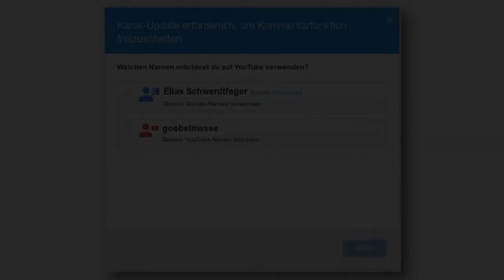Zur Vergiftung der YouTube-Kommentarfunktion mit Google Plus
Das hier ist definitiv das letzte Video, das ich zu YouTube hochlade. Die völlig unnötige Vergällung eines funktionierenden Kommentarsystems mit einer Zwangsanmeldung als Karteileiche bei Google Plus ist so ziemlich das Dreisteste und Nutzerverachtendeste, was sich Google bislang auf YouTube herausgenommen hat. Ich bin froh, dass es Alternativen gibt und nutze diese bereits seit über einem Jahr. (Wer mich kennt oder Fraktalzooms mit monotoner, repetitiver Computermusik mag, weiß das schon.) Es würde mich bei Googles YouTube auch nicht überraschen, wenn dieses Video einfach ohne Angabe von Gründen verschwände, wie ich es schon einmal mit einem harmlosen, satirischen Animationsfilmchen erlebt habe. YouTube ist kaputt. Völlig kaputt. Google ist kaputt. Völlig kaputt. Repariert euch, oder geht sterben! Möge Google+ das nächste MySpace werden, möge Google das nächste AOL werden!